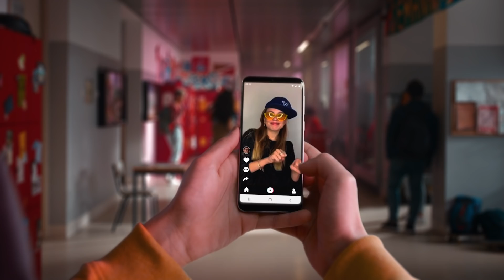A net mais rápida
De que adianta teres gigas se não tens a melhor velocidade? pensarápido, adere à Yorn e muda para a net mais rápida.